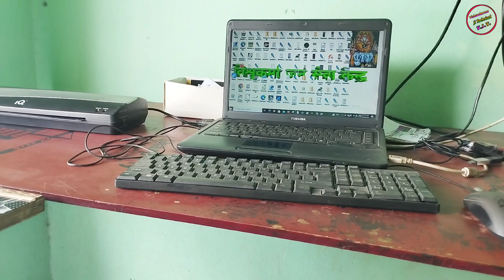my shop vishwakarma jan seva kendra